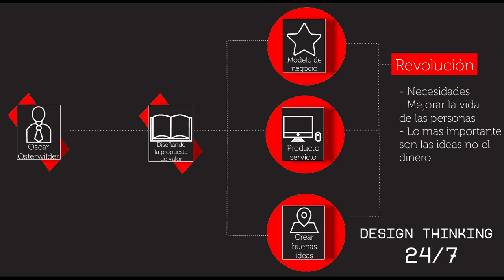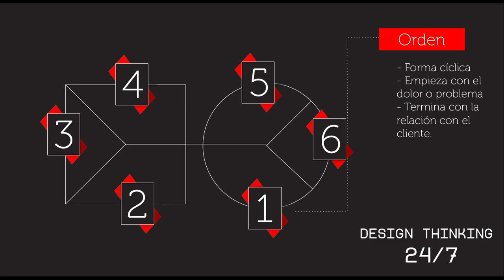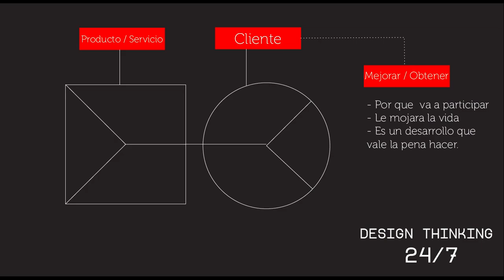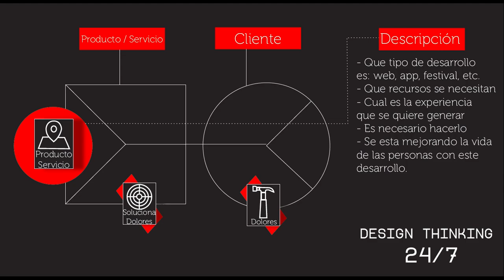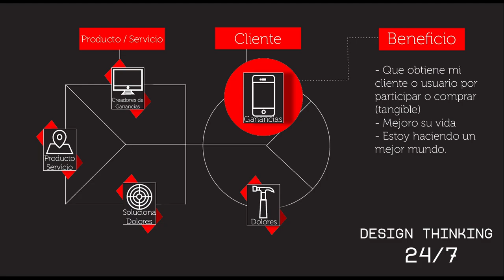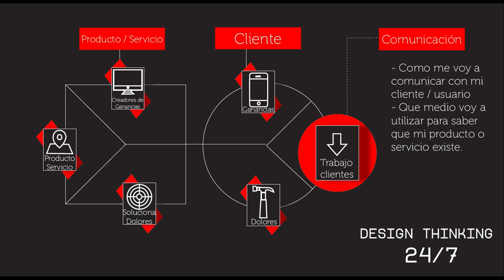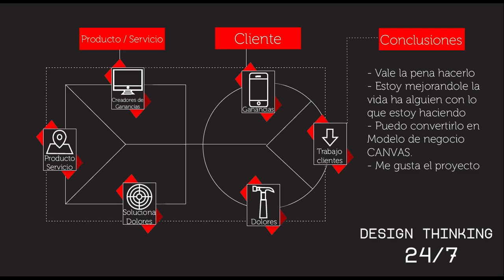¿Qué es y cómo hacer una "PROPUESTA DE VALOR / VALUE PROPOSITION"? Tutorial 1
Tutorial en el que se explica como desarrollar una matriz de propuesta de valor VALUE PROPOSITION. Inscríbete ya en nuestro curso Design Thinking 24/7 Udemy en este